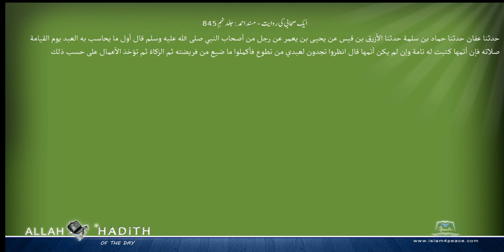ایک صحابی کی روایت مسند احمد Musnad Ahmad Islam4Peace com